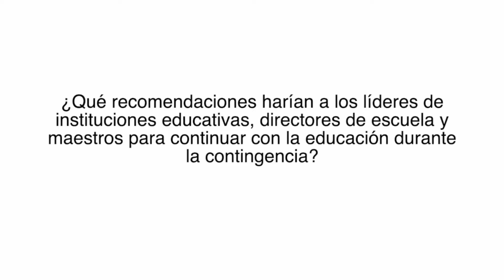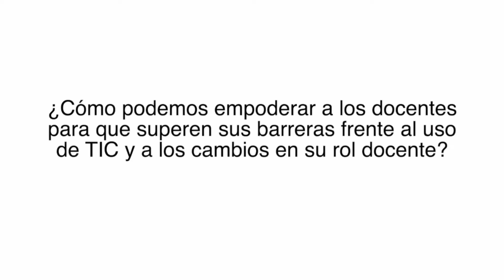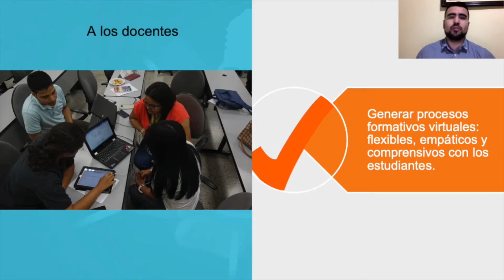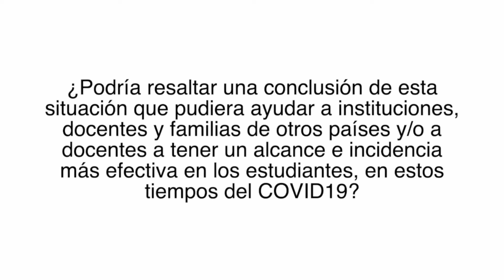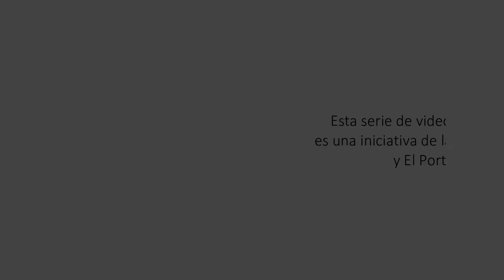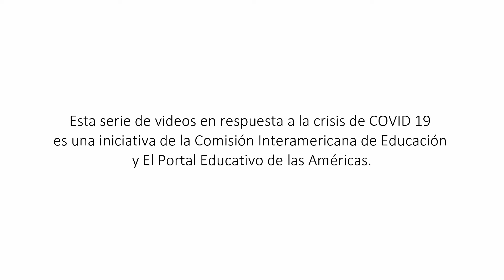Educación en tiempos de cambio: Universidad Nacional Autónoma de Honduras (Parte II)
Invitados: Martha Quintanilla y Luis Miguel Espinal